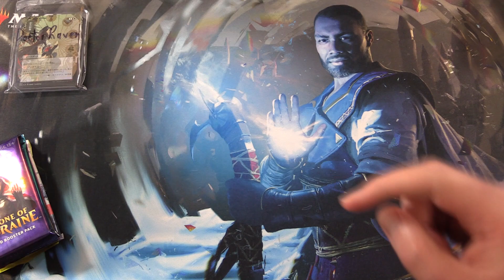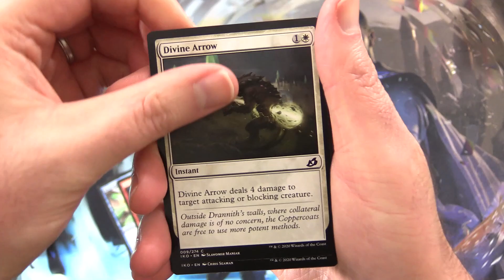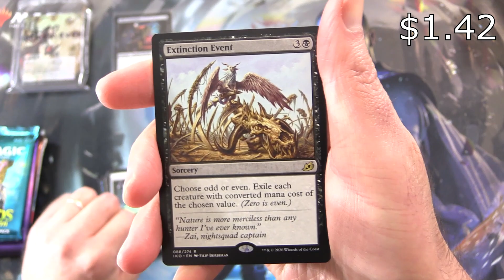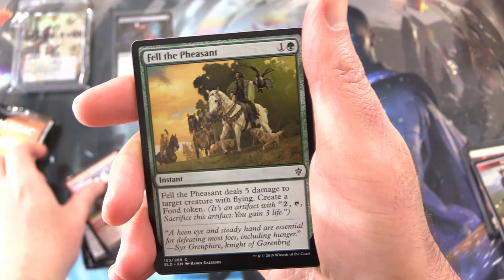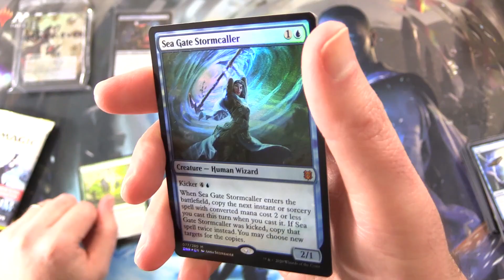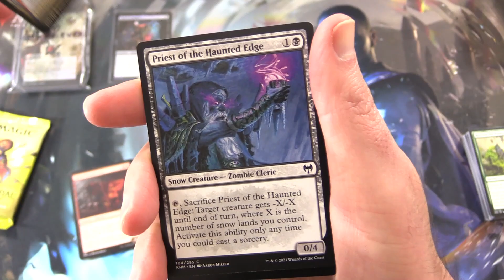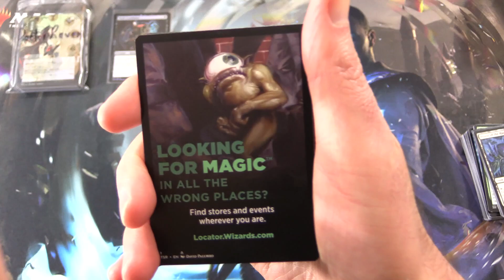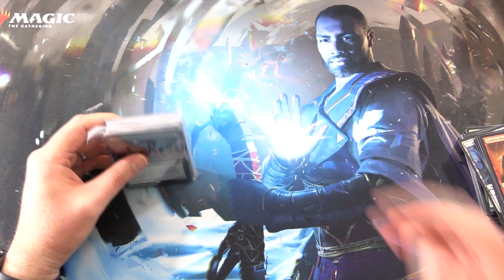Wizard-Themed Chaos Box - MYTHICS!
Unpacking the last MTG Unpacked Wizard-Themed Chaos Mystery Box of Magic The Gathering cards for April 2021. What wonders lay within? Let's unpack a mysterious box from the MTG Unpacked Chaos Jackalope tier!